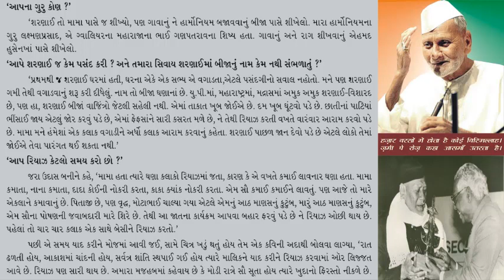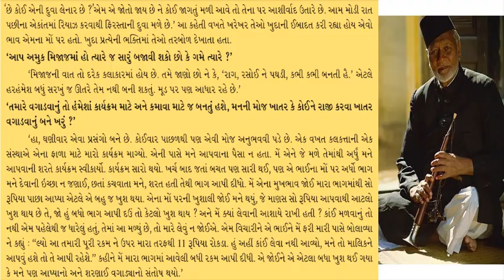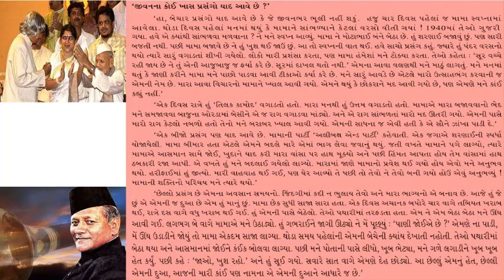GSEB CBSE|STD 12|GUJARATI|CH 6|PART 2|BISMILLAH KHAN|MULAKAT-INTERVIEW|INDIAN MUSICIAN|SHARNAI|FAME